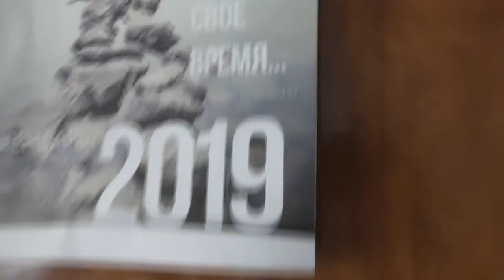№6. Устройство снежной горки для детей.. Обед. 04..01..2019